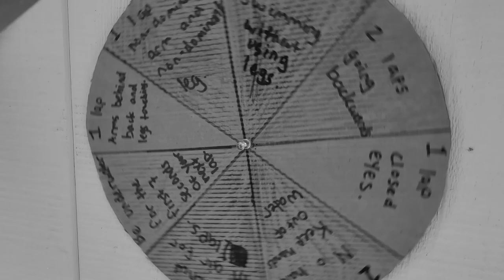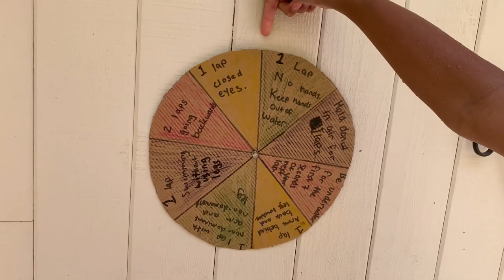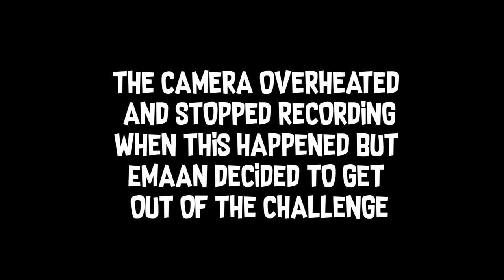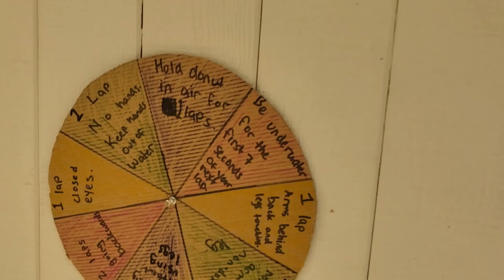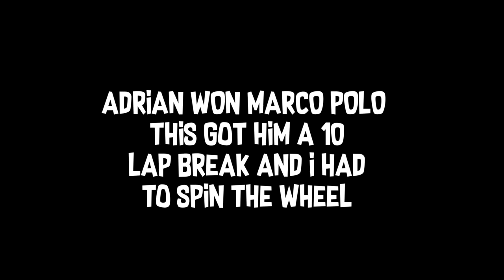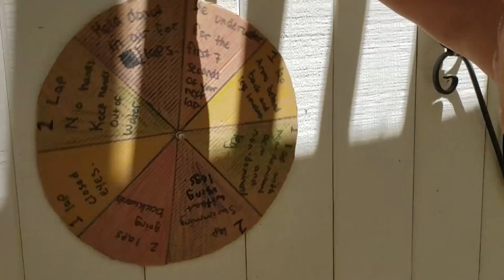Last to STOP SWIMMING Challenge!